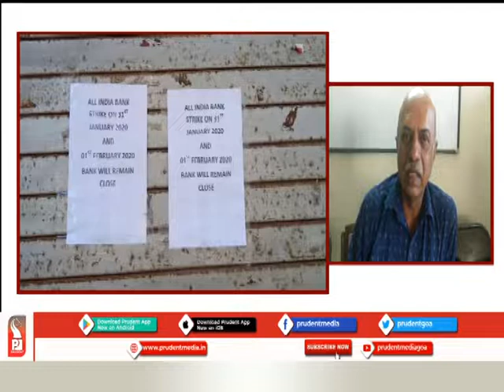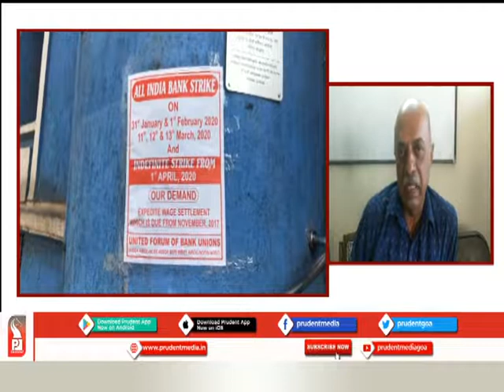BANK EMPLOYEES GO ON STRIKE DEMANDING WAGE REVISION_Prudent Media Goa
Services of public sector banks have been impacted as employee unions have decided to go on a two-day nationwide strike from Friday to press for their wage revision. Banking operations across the country will be affected as bank branches will remain close and it may impact the functioning of ATMs also. The strike has been called by the United Forum of Bank Unions (UFBU) which represents nine trade unions